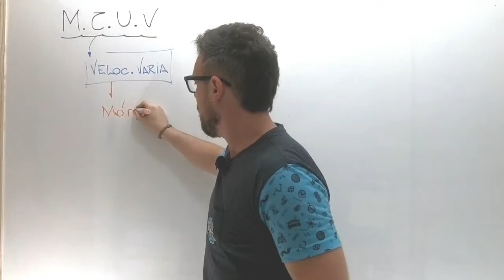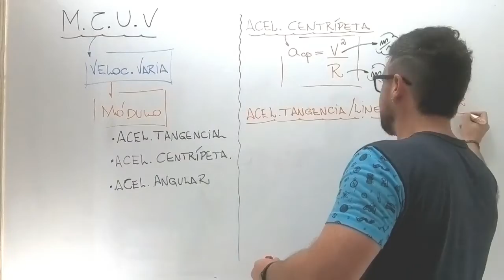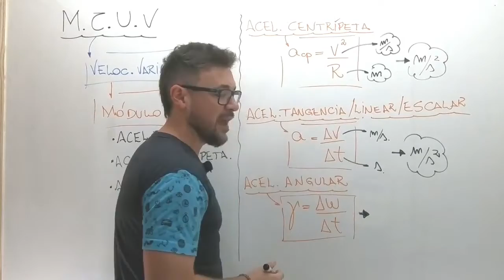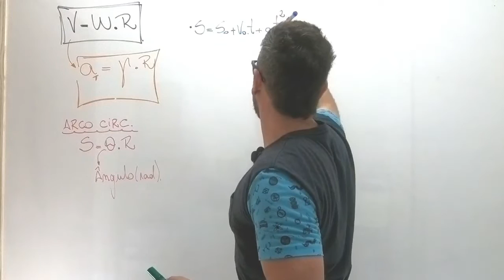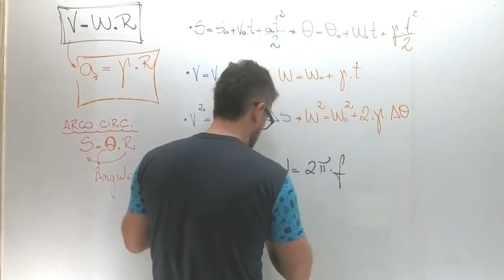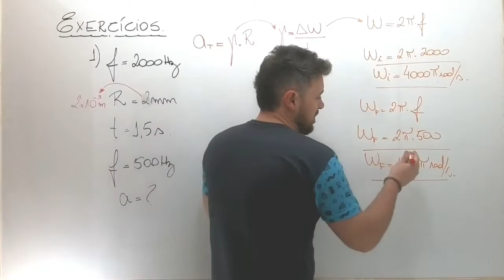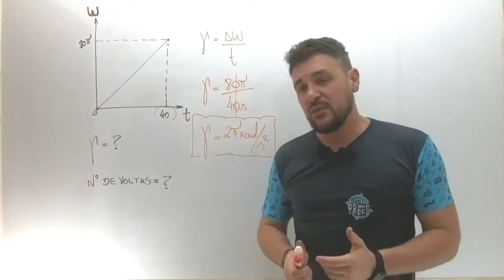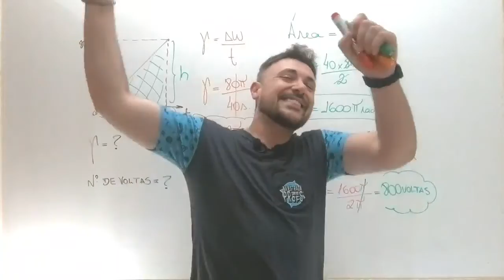MOVIMENTO CIRCULAR UNIFORMEMENTE VARIADO